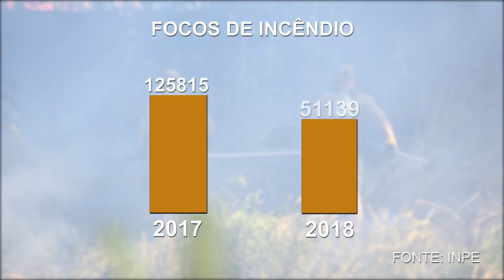SagresTV: Secura aumenta probabilidade de incêndios em Goiás